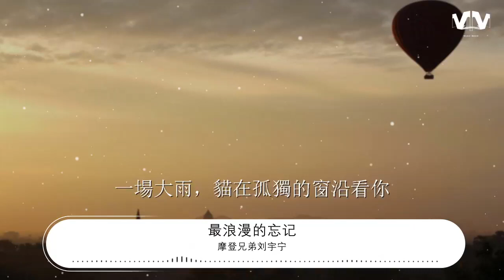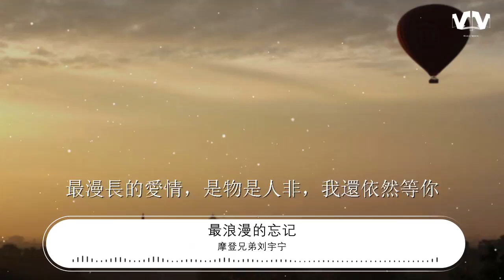摩登兄弟劉宇寧 - 最浪漫的忘記『一場大雨，貓在孤獨的窗沿看你』【動態歌詞Lyrics】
最浪漫的忘記

00:00  作詞 : 淺紫
00:01  作曲 : 都智文
00:02  編曲 : KennC
00:03  製作人 : 都智文
00:26 一場大雨，貓在孤獨的窗沿看你
00:32 那雙眼睛，有着失落和回憶
00:39 它離着你，半顆淚珠模糊的距離
00:45 有好多關聯的親密，被想起

02:03 [00:53.17502:09 [00:59.82502:16 [01:06.39202:22 [01:12.84302:28 [01:17.77602:29 [01:19.22402:35 [01:26.16302:43 [01:33.49602:49 [01:39.72702:56 [01:46.08502:56 也許情深還未醒，情話還動聽
03:00 情書還留在手裏
03:03 直到思念變灰燼，眼淚落成流星
03:09 來證明偉大愛情

03:13 最浪漫的忘記，是我活成了你
03:19 最漫長的愛情，是物是人非，我還依然等你
03:27 所以要放心，所以你變成祕密
03:33 所以努力開心，更因爲你
03:40 （所以怕被提醒，我好想你）

03:49  配唱製作人 : 都智文
03:51  錄音師 : 時俊峯
03:53  錄音室 : 福達錄音棚
03:54  吉他 : KennC
03:56  和聲 : 都智文
03:58  混音師 : 時俊峯
04:00  混音室 : 福達錄音棚
04:02  監製 : 淺紫
04:03  封面 : 白汐（劉亞傑）
04:05  歌曲版權公司：衆匠（北京）文化傳媒有限公司
04:07  （未經著作權人許可，不得翻唱、翻錄或使用）